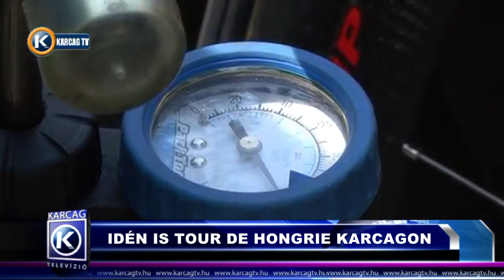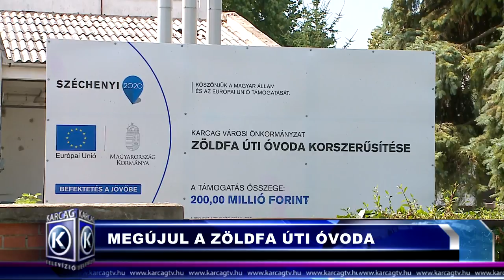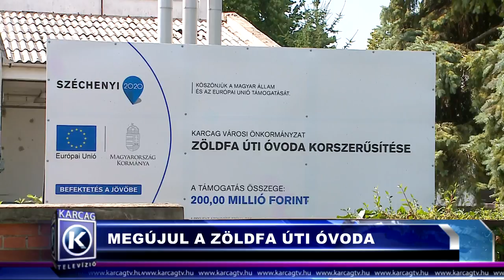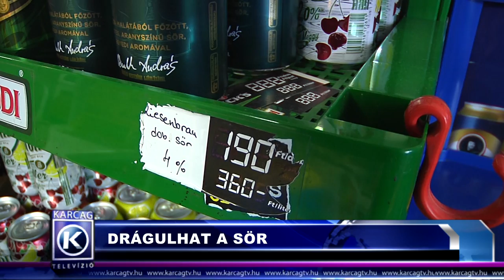Nagykunsági Híradó 20180815